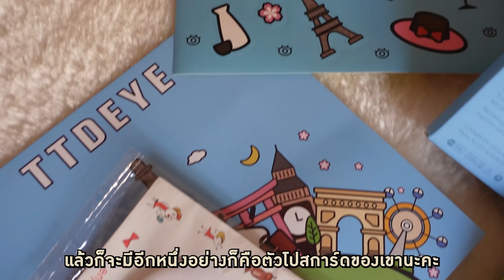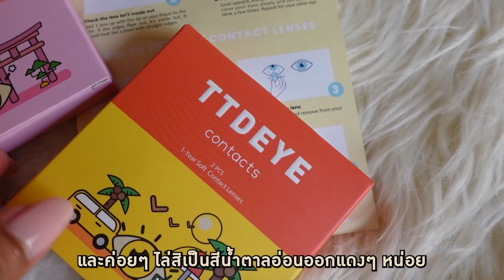อดีตSA Dior บอกหมดทุกความลับของการขึ้นราคา | Catzilla Most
Wear your glow with @ttdeye
Mid Year Sale-Embrace Summer With TTDEYE-2022 Summer New on May 20th to June 18th.
อย่าลืมใส่ Code : catzillamost15
เลนส์ที่ใส่ในคลิป
1)Nasa grey

เข้าร่วมเมมเบอร์ รับสิทธื์ถาม-ตอบทุกเรื่องแบรนด์เนมแบบสดๆ สัปดาห์ละ 1 ชม.🔽